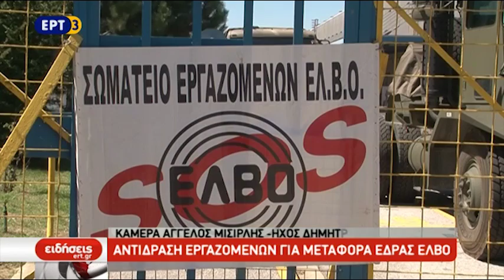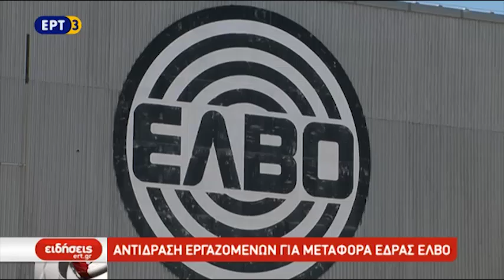Απέτρεψαν τη γενική συνέλευση οι εργαζόμενοι στην ΕΛΒΟ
Σε κινητοποιήσεις προχώρησαν οι εργαζόμενοι στην Ελληνική Βιομηχανία Οχημάτων αποκλείοντας την πύλη του εργοστασίου στη Σίνδο Θεσσαλονίκης.
Η διαμαρτυρία τους είχε αποτέλεσμα, αφού κατάφεραν να αποτρέψουν την γενική συνέλευση των μετόχων που είχε ως θέμα τη μεταφορά της έδρας της εταιρείας.

ΡΕΠΟΡΤΑΖ ΝΙΚΟΣ ΠΙΤΣΙΑΚΙΔΗΣ